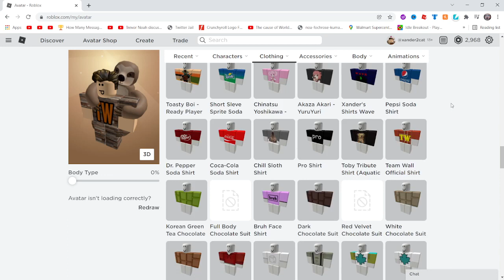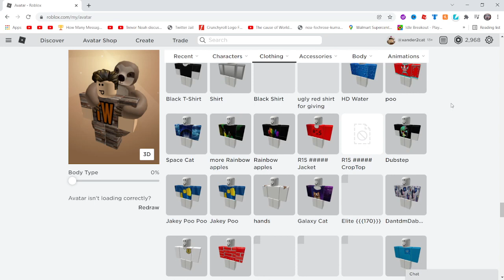all of my shirts in roblox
i made the majority of these